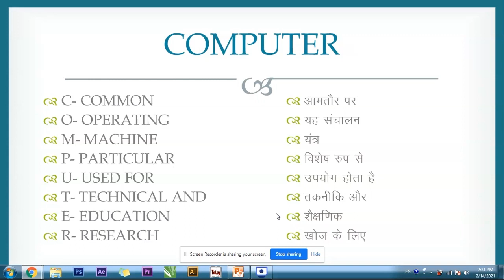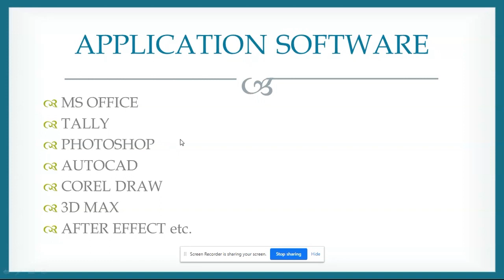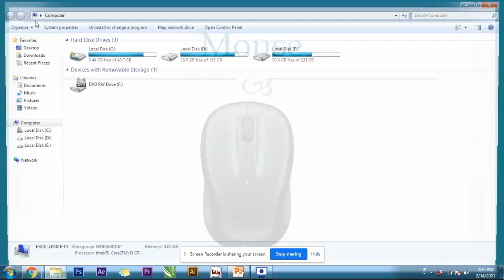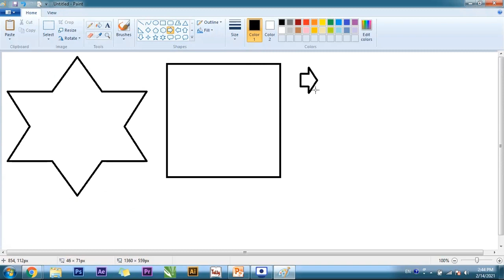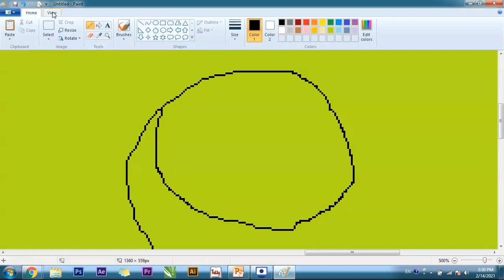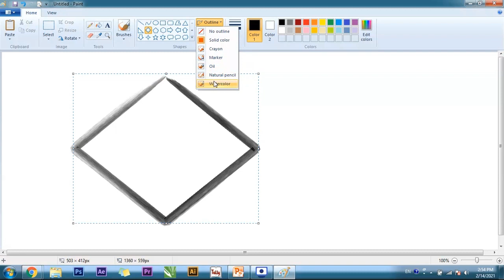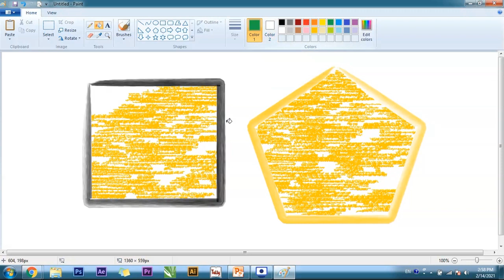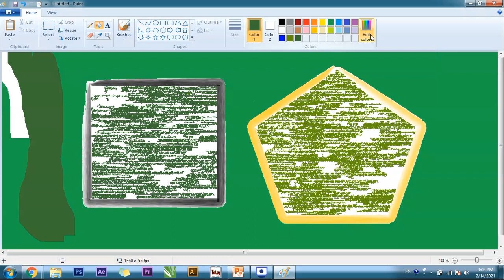Basic Computer Course | बेसिक कम्प्यूटर कोर्स हिंदी में | How to do BCC & CCC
In this video, we will know how to run the computer and how to start the CCC course, how to get started, all the information of the computer, from opening the computer, in very simple words, you will be provided all the computer courses online on our channel and You will be told how you can master the computer, many such tricks of the computer which will make you a good operator of the computer, because on this channel how to become a computer master will be taught and how to change your life from the computer course, in this video we will learn the window What is the desktop, what is the status bar, what are the icons, what are the icons, how to use the mouse, how many buttons are there in the mouse, what is the mouse scroll, how to use it, how to start the computer, how to open paint in the computer, how How to use pencil to create a simple shortcut key for computer basic

Computer Fundamental with Microsoft Office, basic computer course in hindi, basic computer class, silverguide, computer shortcut keys, computer full form, basic full form, computer ki definition, how to increase and decrease eraser size in paint, ms paint tricks, ms paint advanced tutorial, Silver Guide, How to do BCC & CCC

इस विडिओ में हम जानेंगे के कंप्यूटर को कैसे चलाये और कैसे सीसीसी कोर्स को कर सकते है उसके लिए शुरुआत  कैसे करे कंप्यूटर खोलने से लेकर कंप्यूटर की सभी जानकारी बहुत ही सरल शब्दों में हमारे इस चैनल पर आपको कंप्यूटर के सभी कोर्स ऑनलाइन प्रोवाइड कराये जायेंगे और बताया जायगा के कैसे कंप्यूटर में महारत हासिल कर सकते है कंप्यूटर की बहुत सारी ऐसी ट्रिक्स जो आपको कंप्यूटर का अच्छा ऑपरेटर बना देंगी क्योकि इस चैनल पर कंप्यूटर मास्टर कैसे बने ये सब सिखाया जायगा और कैसे कंप्यूटर कोर्स से ज़िन्दगी बदले इस विडिओ में हम सीखेंगे  विंडो क्या होती है डेस्कटॉप क्या होता है स्टेटस बार किसे बोलते है आइकॉन क्या होते है  माउस कैसे इस्तेमाल करे माउस में कितने बटन होते है माउस स्क्रोल क्या होता है इसे कैसे इस्तेमाल करे कंप्यूटर को शुरू करने के लिए क्या करे कम्प्टूयर में पेंट कैसे ओपन करे कैसे पेंटिंग बनाये पेंसिल का इस्तेमाल कैसे करे सिंपल शॉर्टकट key  कम्प्टूयर बेसिक के लिए

ignor tag:
how, to, work, in, computer, with, simple, step, computer shortcut keys, silver guide education, excellence, hindi,